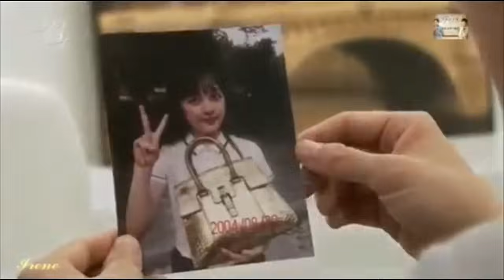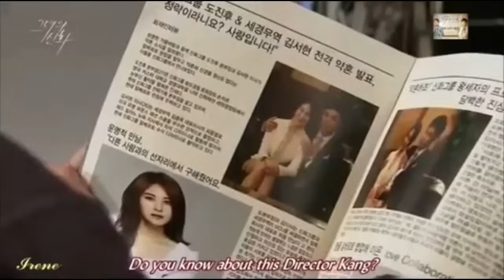Yanni & Lucero - Eterno es Este Amor (Her Legend)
Dorama: Her Legend
Kim Jung Hoon & Choi Jung Won
Do Jin Hoo & Eun Jung Soo
Yanni & Lucero
Eterno es Este Amor